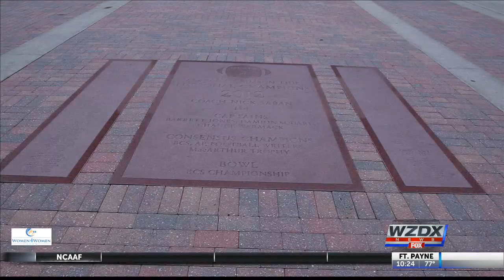New app tracks UA students at Crimson Tide games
For years, Alabama head coach Nick Saban has lamented the university's students for starting the celebration early and leaving football games well before the clock hits zero.